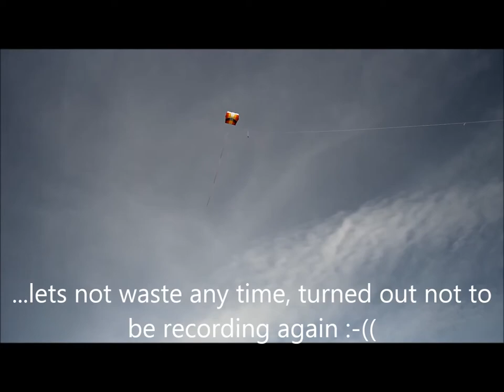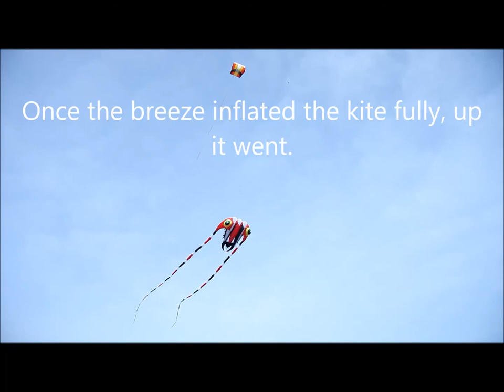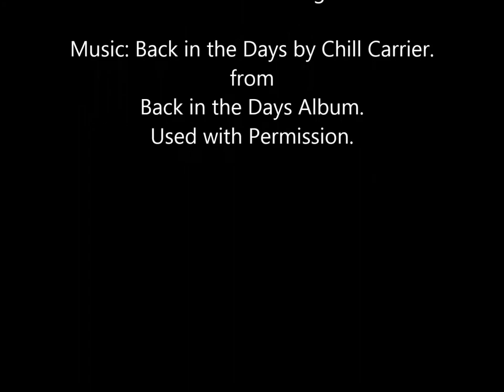Trilobite Kite Maiden Flight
First flight for my new 10 sqm trilobite kite. Still having camera problems but it was nonetheless great to get my new kite into the sky. Weather a bit grey to start with but much better than orginally forecast.
The trilobite looks much better in real life than on the screen. I want another one now!
Good to finally be a member of the ancient order of the trilobite, well the real ones were around 300 million years ago, that is ancient ;-)
Monica from Kaixuan Kite provided me with excellent service.